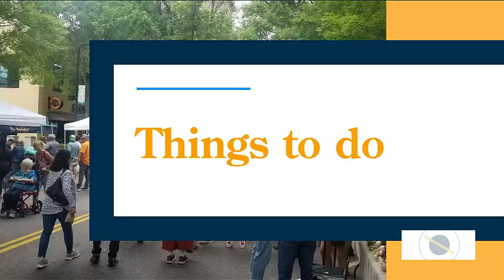Modern Roofing: storm damage specialists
Do you have storm damage to your home? Owner Adam Pearson says Modern Roofing can help with repairs and dealing with insurance.